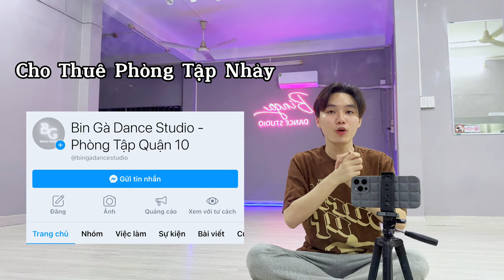[HƯỚNG DẪN NHẢY/DANCE TUTORIAL] RUN BTS - BTS by BinGa STUDIO | MIRRORED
🔴 CLASS :
🔸 Đăng Ký Lớp Học : Facebook.com/BinKpopDance

🔴 Bin Gà :
🔸 Fanpage : Facebook.com/BinGaDancer